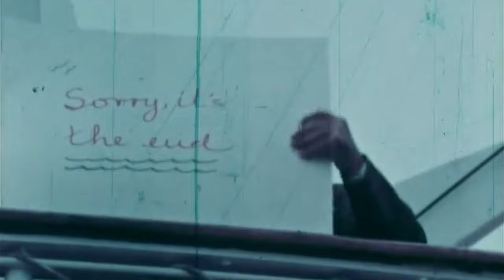The DEATH of Ocean Liners | Compelling History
Welcome back to Compelling History! 😁Today we’ll conclude our four-part journey through the history of ocean liners with part four: the downfall of ocean liners.🚢

00:00 - Introduction
01:49 - Part One - Rise of the Jet Age
05:20 - Part Two - Mergers & Decommissions
11:19 - Part Three - Legacy
 14:16 - Conclusion

"Savfk - Short But Strong!" is under a Creative Commons (CC-BY 4.0) license
   / savfkmusic